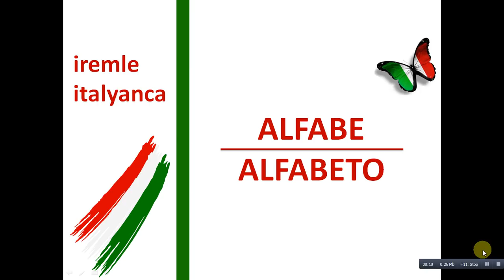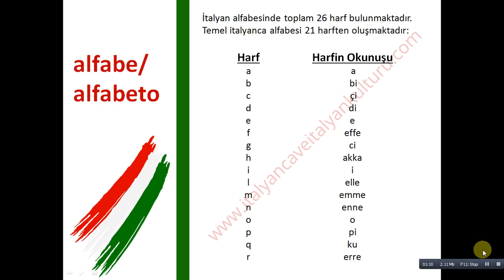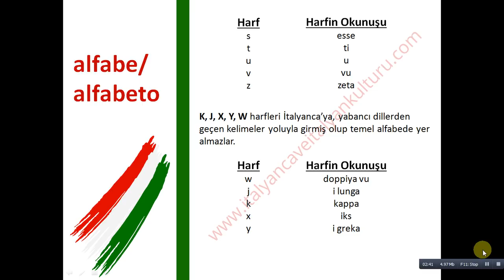İTALYANCA DERSİ - 1: İTALYAN ALFABESİ